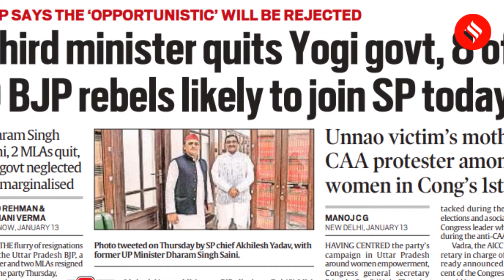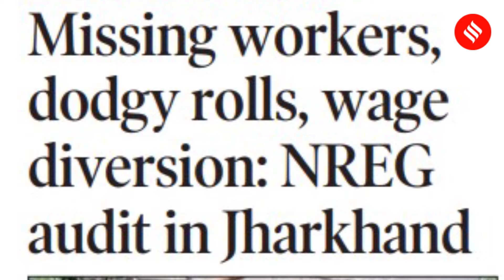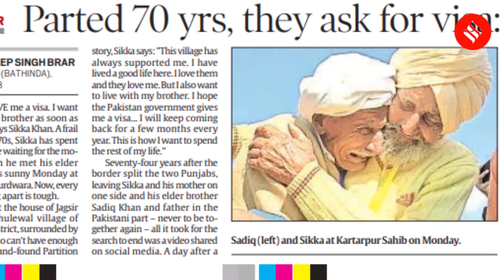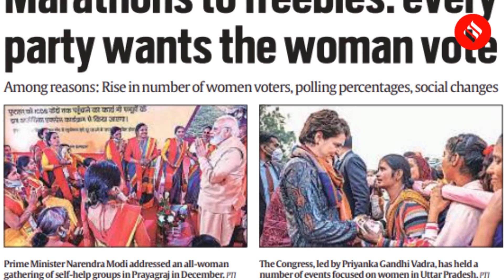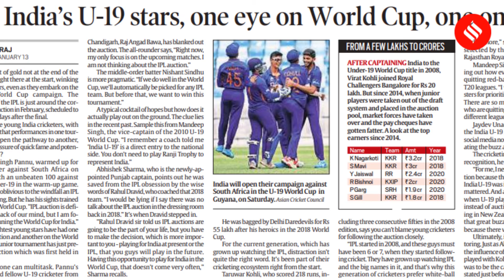News Headlines Jan 14: 8 of 9 BJP Rebels May Join SP, Unnao Survivor's Mother In Cong Candidate List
BIG STORY:  Ahead of UP polls, sources said eight of the nine MLAs are expected to join the SP Friday in the presence of Akhilesh Yadav. Meanwhile, Priynaka Gandhi released names of 50 women in the party’s first list of 125 candidates on Thursday. One of them is Unnao survivor's mother.